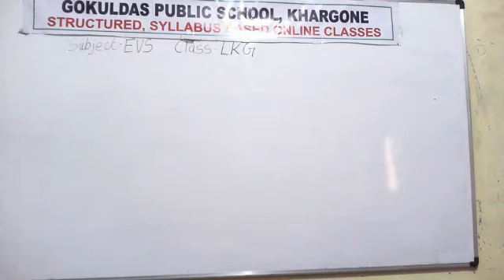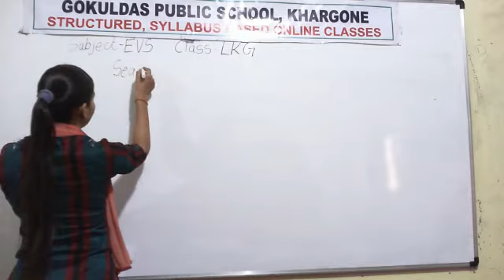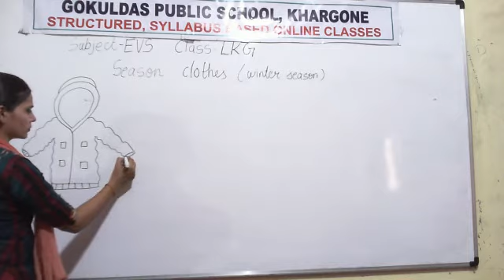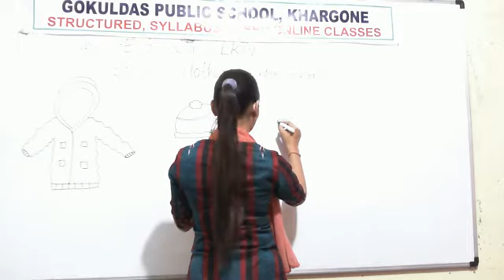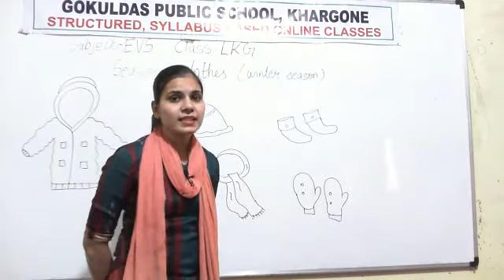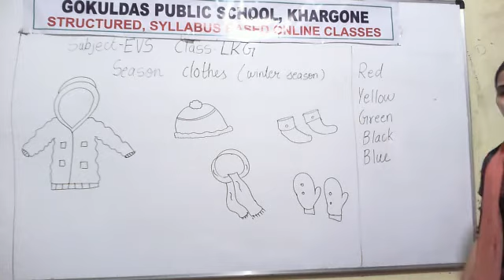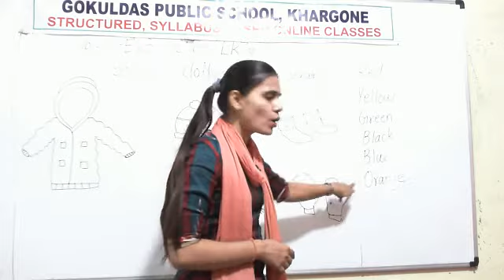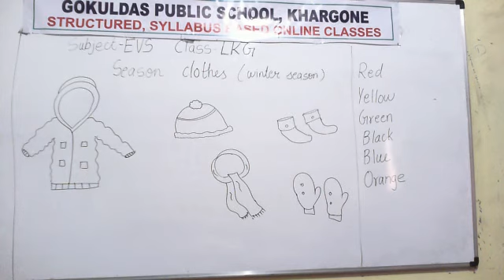LKG (EVS) Winter season clothes (RD 23-11-2020)